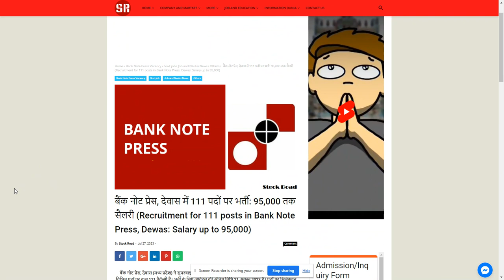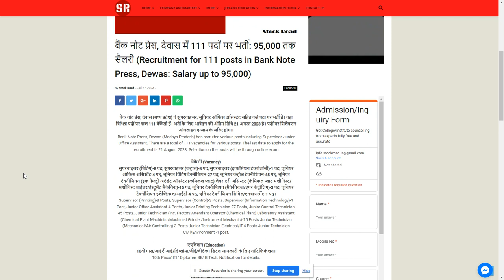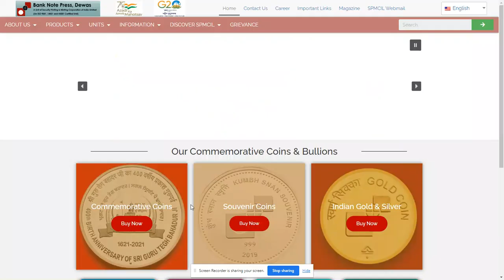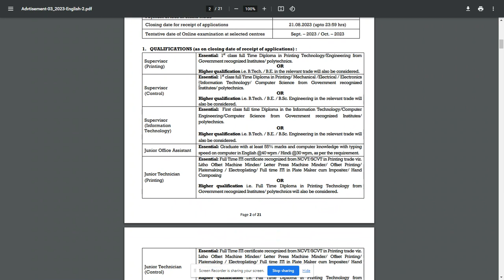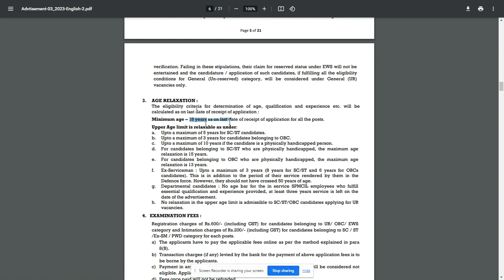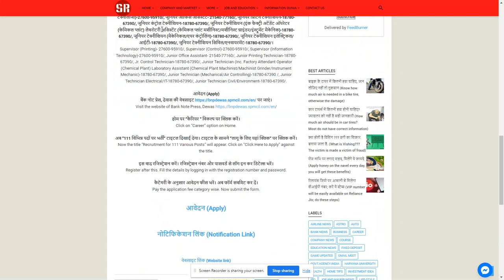Recruitment in Bank Note Press 2023, Check and Apply it.------SearchMe (All-in-one-dunia)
बैंक नोट प्रेस, देवास में 111 पदों पर भर्ती: 95,000 तक सैलरी (Recruitment for 111 posts in Bank Note Press, Dewas: Salary up to 95,000)